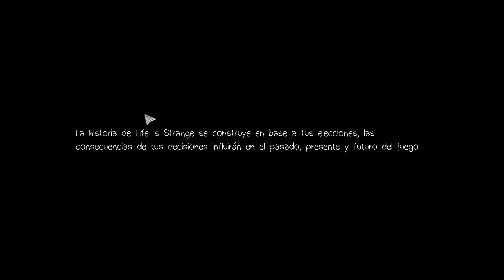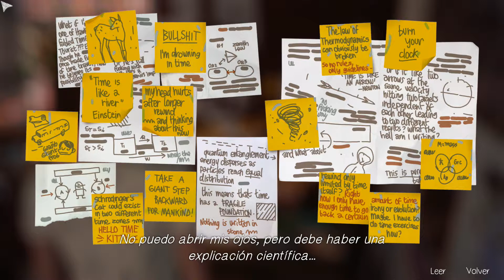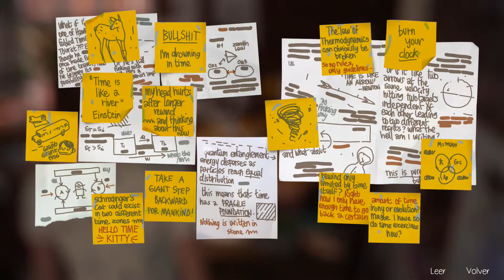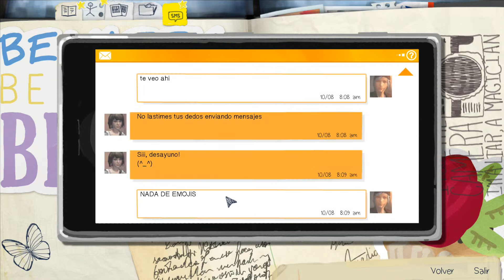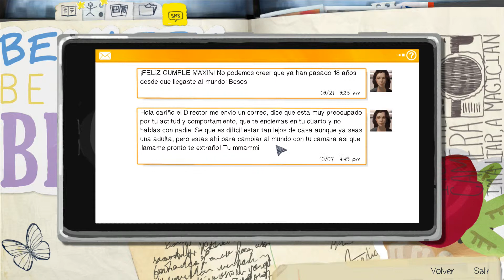Life Is Strange #4: Buscando pistas ( Fuera de tiempo Parte 1 )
Muy buenas! Por fin de vuelta con el Episodio 2 (Fuera de tiempo) de Life is Strange. Espero que os guste!

Youtube.com/GlosoGamer

¿Conoces las series activas del canal?

Minecraft

Variedad

Assetto Corsa

Descarga mis Skins para Assetto Corsa